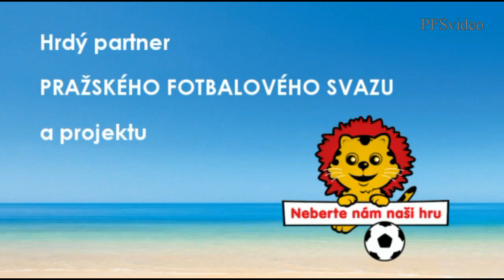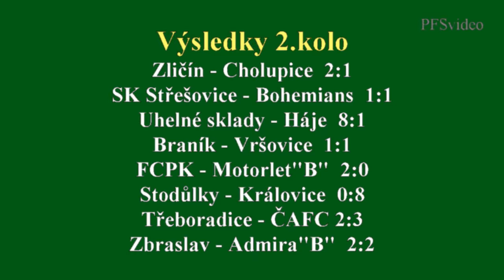Pražská teplárenská přebor mužů 2015/2016 2.kolo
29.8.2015  ABC Braník - Vršovice 0:2